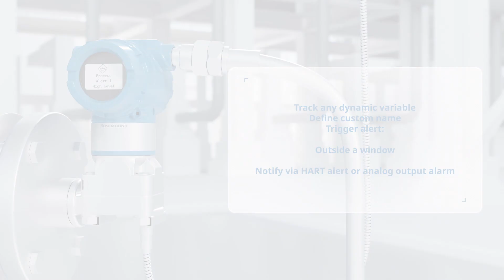Rosemount™ 3051 Pressure Transmitter Level and Flow Configuration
Rosemount™ Pressure Transmitters can be converted to a flow or level transmitter through an application specific configuration. The Configure Tank method walks users through tank geometry and dimension details to enable volume output. Configure flow rate by simply entering a flow rate and corresponding differential pressure measurement.

To fully experience the new features of the 3051 Pressure Transmitter visit our web